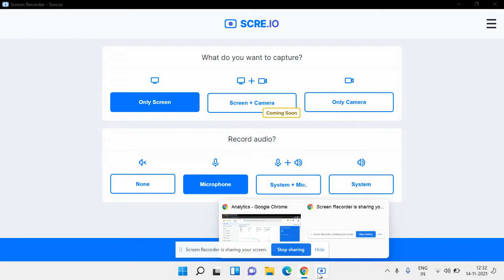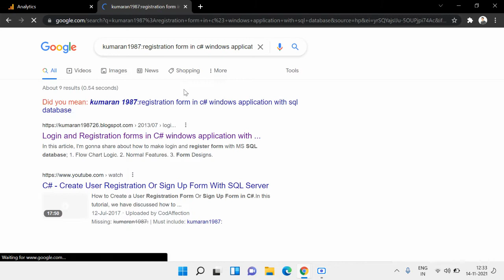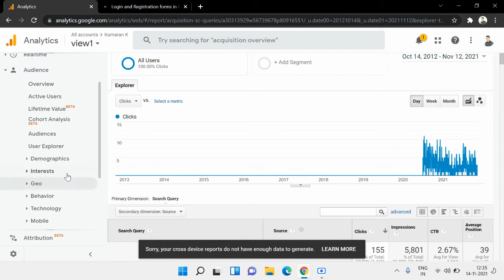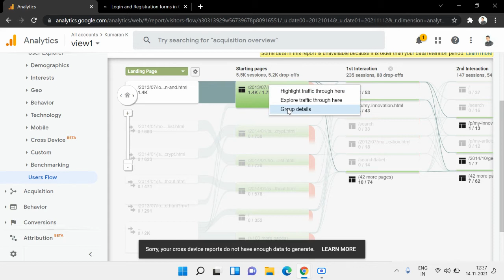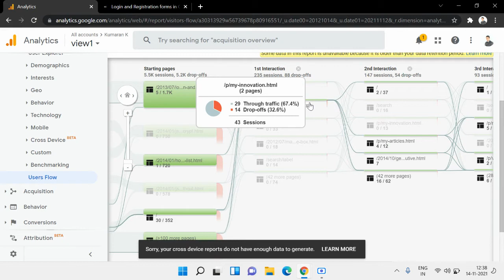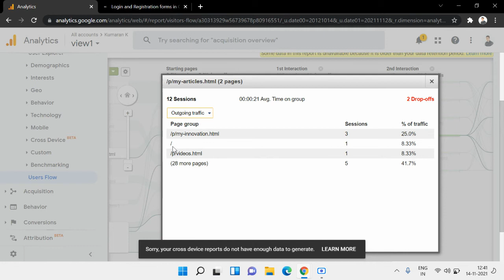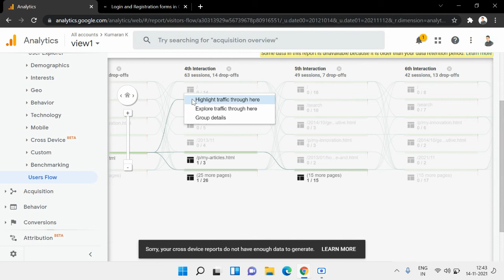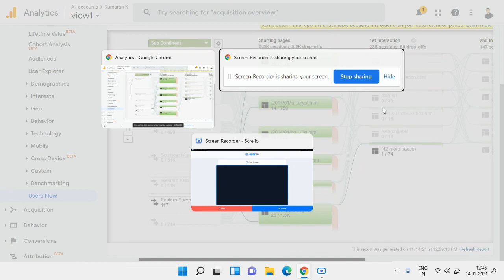How to get the google search keywords used by your website visitors from Google Analytics?